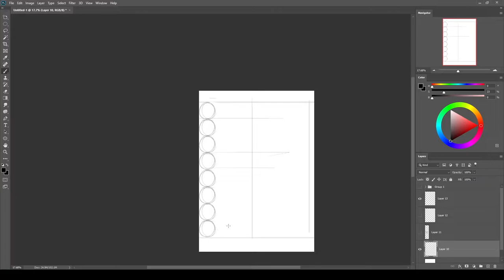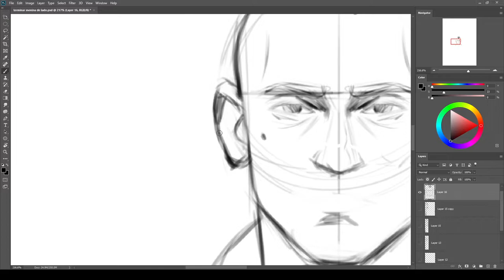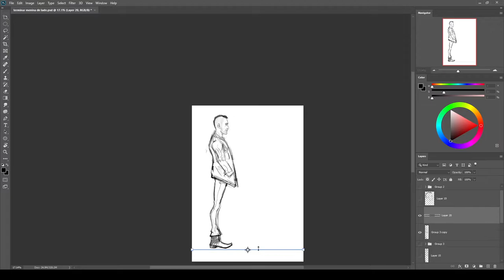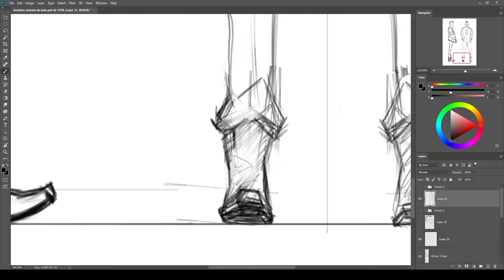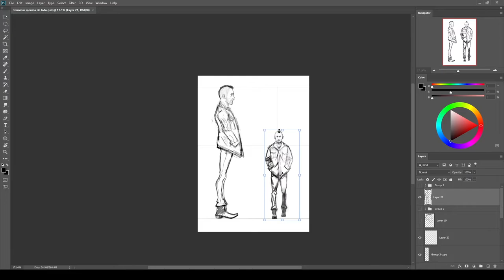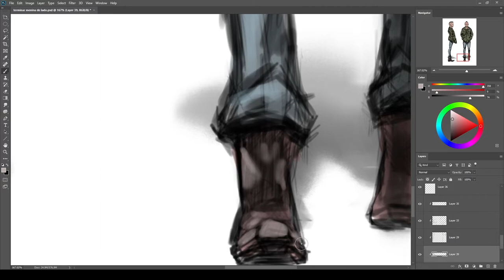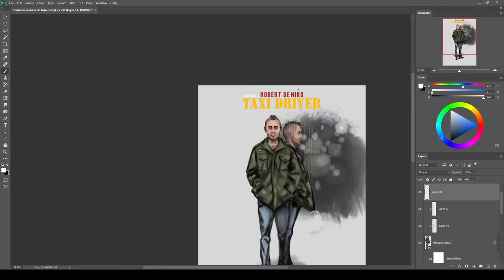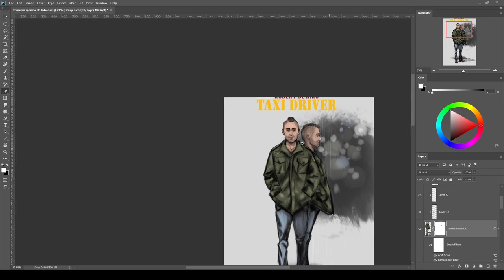【Speedpaint】- Taxi Driver and Sax Theme #7